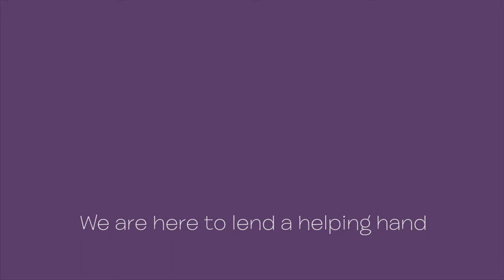Family Care Trust Promotional Video - A CMA Video Production, Birmingham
CMA Video operates in the B2B sector making corporate video productions, conference filming, seminar filming, animation videos, motion graphics, testimonial videos and event filming.  For more information and more video production Birmingham examples please visit our